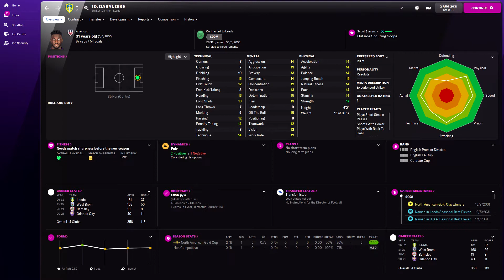Daryl Dike in FM22 Full Player profile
Daryl Dike Football Manager 2022 Progression
Daryl Dike Football Manager 2022 Development
Daryl Dike Football Manager 2022 Wonderkid
Daryl Dike Football Manager 2022 Potential
Daryl Dike Football Manager 2022 Career